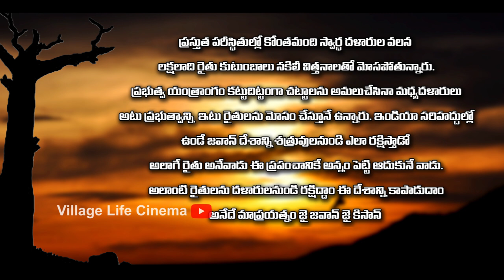రైతే లేకపోతె...? మనకు తిండి లేదు || Raithe lekapothe....? || Village Life Cinema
Watch This Latest Short Film రైతు లేకపోతె...? మనకు తిండి లేదు. Raithu lekapothe...? Telugu short film 2020. Village life cinema.

Title: Raithu lekapothe ||  Telugu Short Film 2020 | Village Life Cinema

Actors:
Radhika
Udhaya kumar
Basker
Kasala Srinivas
Seelam Srinivas
Keesara Venkata swamy
B. Venkata chary
Bathhini Thirupathi Goud
Godugu Anajah

Camera
Ranjith Vemula

Editing
 ARYABHATTA ANIMATIONS

Director
Nimmala Srinivas